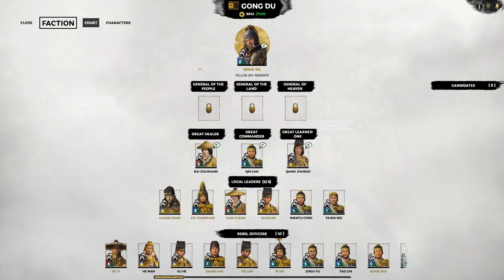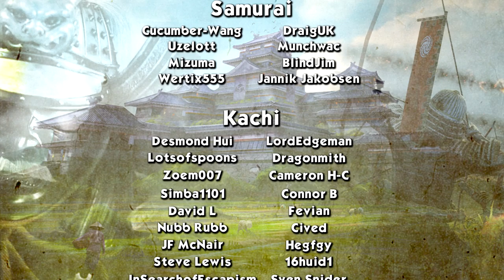NOT PLAYING BY THE RULES - Gong Du (Legendary Romance) - Total War: Three Kingdoms - Ep.28!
Welcome to my Let's Play of Total War: Three Kingdoms, playing as Gong Du! In episode 28 of our Gong Du series I decide to stop playing by the games' rules and retreat off the battlefield which severe consequences.

GUANXI SYSTEM

ARTISTIC PURITY